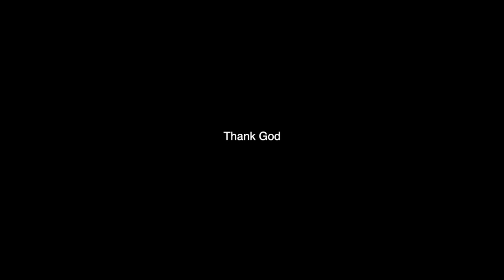EN AYYAN | AYYAPPA DEVOTIONAL SONG |JEEVAN SOMAN | KRISHNAPRIYA | ABHILASH P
Album : EN AYYAN
Song : NINNIL PORULAYVANE..
Production & Lyrics : ABHILASH P
Vocal : KRISHNAPRIYA SURESH
Studio : GEETHAM DIGITAL SOUND STUDIO THODUPUZHA
Camera & Edit  : UNNI RAMAPURAM( MEDIA WAVE THODUPUZHA)